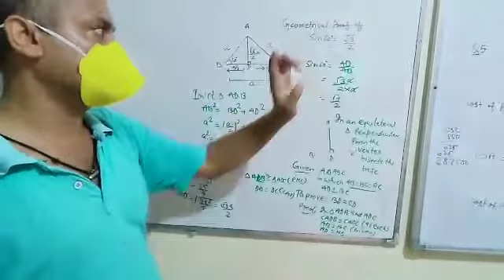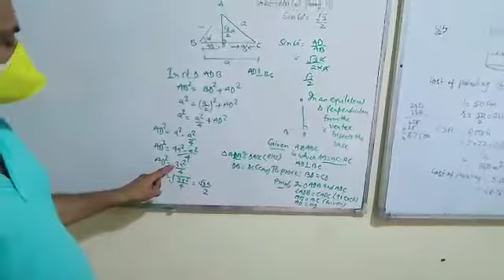Geometrical proof of sin 60